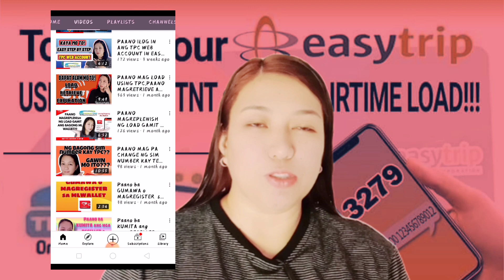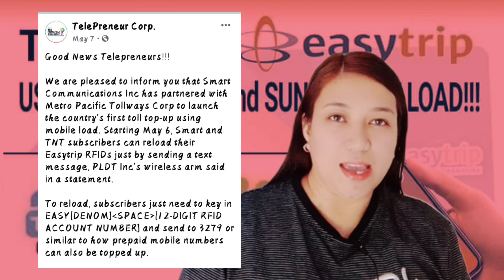PAANO MAGLOAD NG EASYTRIP RFID USING TPC??||GWEN SAJOL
PAANO MAGLOAD NG EASYTRIP USING TPC??||GWEN SAJOL

GOOD MORE LEARNINGS TPC...WELCOME SA BAGONG VIDEO NATIN NGAUN..AGAIN IM COACH GWEN SYSTEM OWNER NG TELEPRENUER CORPORATION..NAGUUPLOAD AKO MGA TUTORIAL ABOUT TPC..MGA TECHNICALITIES, TIPS AND UPDATE PATUNGKOL KAY TPC. NGAUN ANG PAGUUSAPAN NTIN AY ANG BAGONG BAGONG RFID EASYTRIP..ALRIGHT WAG NA NTIN PATAGALIN PA MAGINTRO MINA TAYO..

*NAHIHIRAPAN KA NA BANG PABALIK BALIK SA MGA LOAD OUTLET NG EASYTIP AT TAPOS ANG ENDING EH... UNAVAILABLE ANG MACHINE?

*NABUBUGNOT KA NA BA PUMILA SA NLEX DAHIL SA MAHABANG PILA??

*NATATAASAN KANA BA SA MGA CHARGE EVERYTIME NA MAGPAPALOAD KA??

FRIEND ITO NA ANG PAGKAKATAON MO NA IPAACTIVATE MO NA YANG MOBILE NUMBER MO AT MAGING DEALER/RETAILER KAY TPC. DAHIL ANYTIME ANYWHERE PWEDENG PWEDE MO NG LOADAN ANG EASYTIP RFID MO PLUS PWEDE KA NA RIN MAGING SUPPLIER LOAD NATIONWIDE..

BILANG ISANG DRIVER MAHALAGA PALAGING MAY SAPAT NA LAMAN ANG RADIO FREQUENCY IDENTIFICATION OR RFID PRA HINDI MAUSAN O MACONFISCATE ITO LALO NA KUNG LAGI KANG DUMADAAN SA EXPRESS WAY AT ANG ISA SA PINAMADALING PARAAN AY ANG PAGLOLOAD NITO VIA MOBILE LOAD(SM)
NITONG MAY7..NAG ANNOUNCE ANG TPC NG GOOD NEW TUNGKOL DITO. ANG SMART COMMUNICATION INC. HAS PARTNERED WITH METRO PACIFIC TOLLWAYS CORP. TO LAUCH THE COUNTRY'S FIRST TOLL UP USING MOBILE LOAD.
STARTING MAY 6,2021 SMART AND TNT SUBSCRIBER CAN LOAD THIER EASYTRIP RFID BY JUST SENDING A TEXT MESSEGE.

NARITO AND STEPS TO LOAD EASYTIP RFID

STEP1
LOAD  REGULAR TO YOU CELLPHONE

JUST TEXT
MOBILE#(SPACE)AMOUNT AT ISEND SA 8724

EX.
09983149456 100 ISEND SA 8724

STEP2
CHECK YOUR CUSTOMER'S 12 DIGIT RFID EASYTRIP ACCNT NUMBER

STEP3
JUST TEXT
EASY(DENOM)[SPACE]12DIGITS RFID ACCNT NUMBER AT ISEND ITO SA 3279

EX.
EASY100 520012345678 AT ISEND SA 3279

NOTICAFICATION WILL SEND VIA TEXT MESSAGE FOR EVERY SUCCESSFUL TRANSACTIONS

TAKENOTE
USER CAN LOAD 100,300,500 AT 1000

SO..AYAN GANYAN LANG KADALI ANG MAGLOAF NG EASYTIP RFID..
AT KUNG MAY NATUTUNAN KA SA VIDEO KO PAKI LIKE SHARE SUBSCRIBE AT IHIT MO NA RUN ANG BELL ICON PRA LAGI KANG UPDATED SA MGA VIDEO NA IUUPLOAD KO...DAHIL DITO SA TPC. LAMANG ANG MAY ALAM...GODBLESS AND SEE U ON MY NEXT VIDEO...BYE😁🙂

EX.
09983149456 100 ISEND SA 8724

STEP3
JUST TEXT

EX.